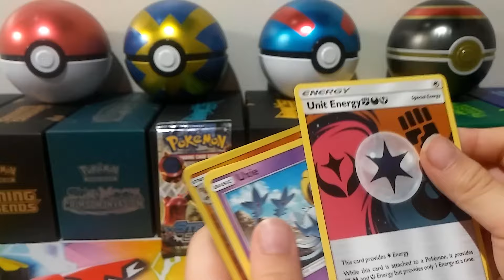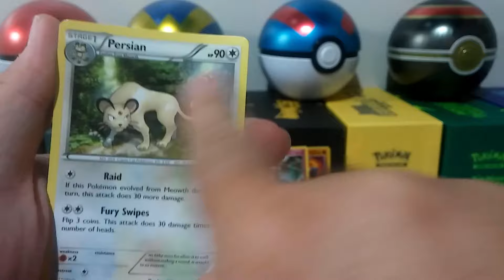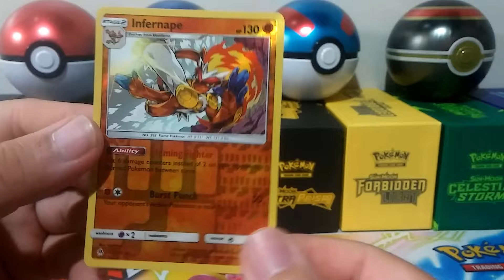2 Pack Tuesday Ep 37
Cool Kid Brakkus and I will be filling in for Infamous Trainer and Famous Jeff.  We will be opening one pack of Steam Siege and one pack of Forbidden Light.